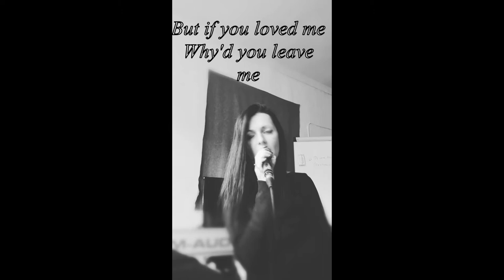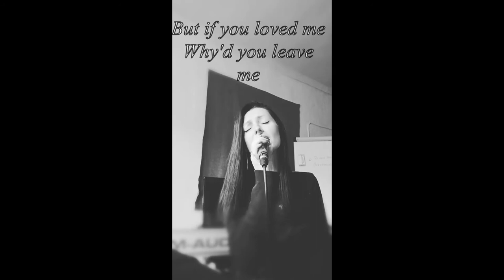All I want - Kodaline (cover by Victoria Rossolko)